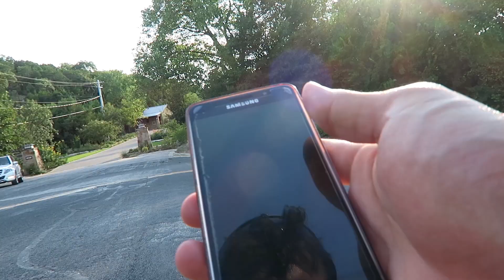Neden Amerikaya Geldim, Ben kimim Nereliyim !?